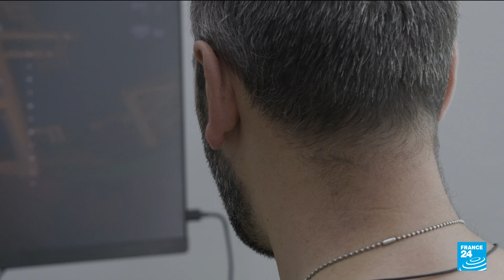Ukraine counteroffensive: Locally-made kamikaze drones to boost artillery capacity • FRANCE 24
It's a problem reported by all Ukrainian soldiers on the front line: an increase in the number of kamikaze drones used by Russian forces during the counteroffensive. Ukraine is trying to overcome this by manufacturing these drones too. Our team on the ground reports.